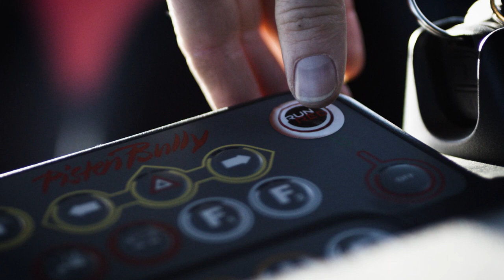Der Neue 400 ParkPro W | PistenBully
Einsteigen, personalisierte Einstellungen wählen, losfahren: Dies ist nun in allen PistenBully völlig identisch möglich. Denn mit dem neuen PistenBully 400 ist die Familie komplett: Eine ganze Generation mit dem gleichen Bedienkomfort, der saubersten Abgastechnik, der überzeugendsten Leistung – und alles in bekannter Qualität.

Was vom alten PistenBully 400 bleibt, ist die perfekte Ausgewogenheit von Kraft und Gewicht und die überragende Wendigkeit dank der kompakten Abmessungen. Neu und deutlich besser sind der saubere Motor, das Komfort-Cockpit und die vom PistenBully 100 und 600 bekannte intuitive Bedienung. Und die Assistenzsysteme, die das Fahren noch einfacher machen. Komplett vorbereitet für SNOWsat.

Der PistenBully 400 ParkPro ist aus dem Parkbau schon lange nicht mehr wegzudenken und gilt als das Profiwerkzeug für mehr Kreativität und Perfektion im Park. Die neue Generation besticht durch die komplett überarbeiteten Zusatzgeräte: das ProBlade und vor allem die ProFlexFräse. Und ganz neu: Jetzt auch mit Winde!